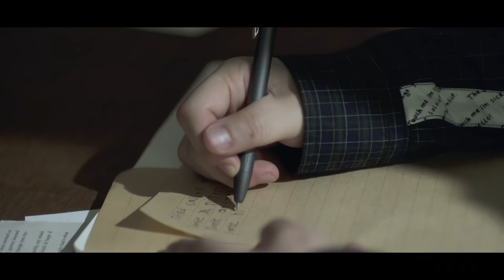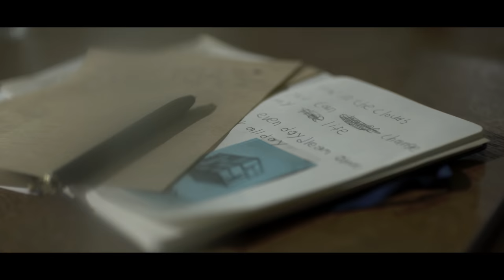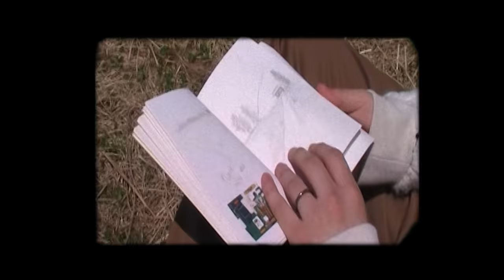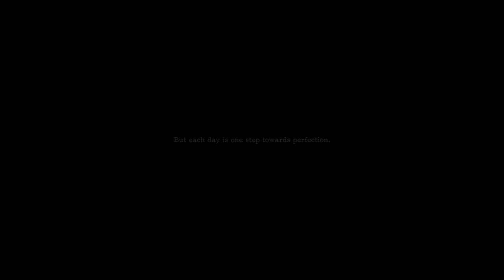PARK HYEON JIN - Late night (Feat. Hoody) (Official Video)